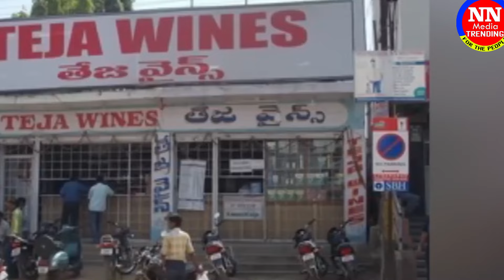మందుబాబులకు రేవంత్ షాక్‌ 🔴LIVE | Belt Shops Close ? | Revanth Review On Excise Department |NN Media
మందుబాబులకు రేవంత్ షాక్‌ 🔴LIVE | Belt Shops Close ? | Revanth Review On Excise Department